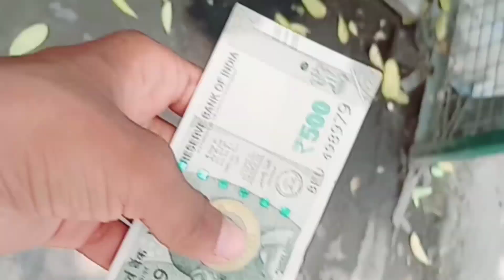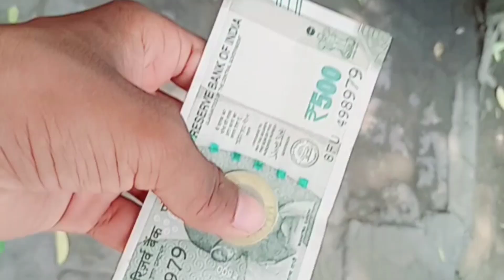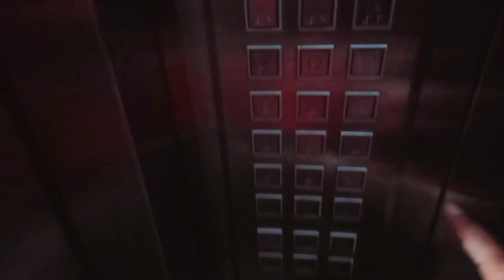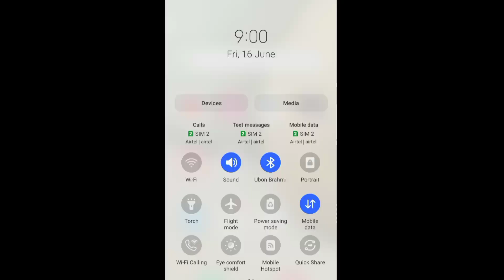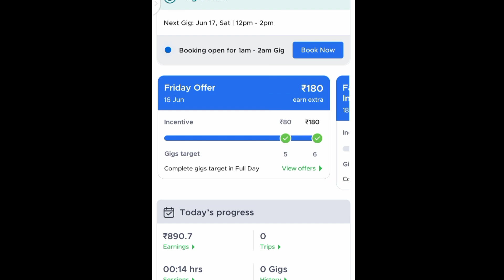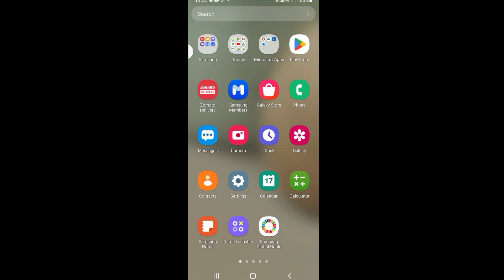Zomato delivery boy 13 घंटे की Earning 🤑बारिश में भी नहीं दिया Extra earning.zomato@sumitridervlogs01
Zomato delivery boy 13 घंटे की Earning 🤑बारिश में भी नहीं दिया Extra earning.zomato @sumitridervlogs01 @zomatodeliverypartners